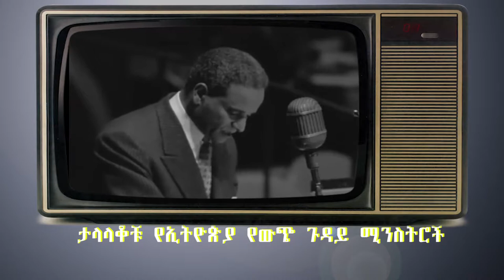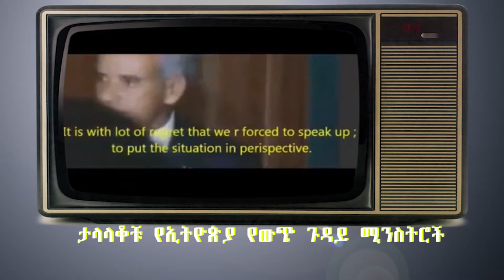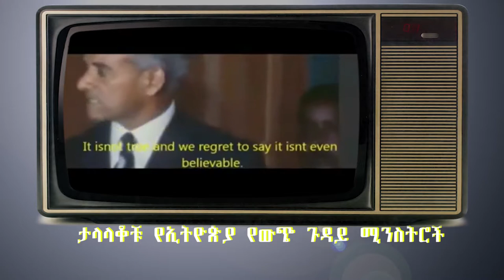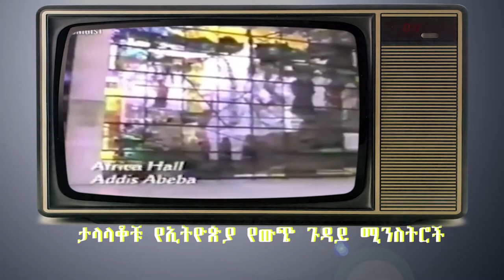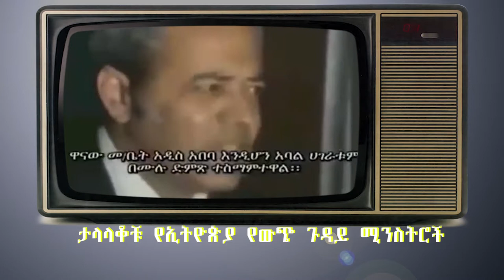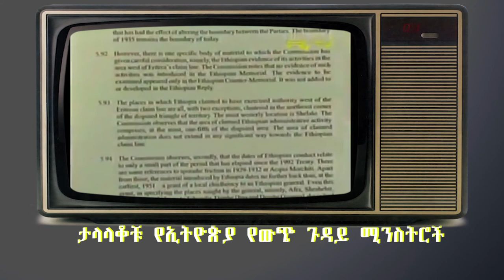ታላላቆቹ የኢትዮጵያ የውጭ ጉዳይ ሚንስትሮች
የኢትዮጵያ የውጭ ጉዳይ ሚኒስቴር መስሪያ ቤት ባለፉት 27 የፋሽስት ወያኔ የአፓርታይድ የአገዛዝ ዘማንት የመንደር ኮልኮሌዎች እየተሾሙ ሳያጨማልቁትና ኢትዮጵያን ሳያዋርዱበት ኢትዮጵያንና መላውን ጥቁር ሕዝብ ያስከበሩ፣ አስደናቂ አለማቀፋዊ የታሪክና የዲፕሎማሲ ሙግት አካሂደው በማሸነፍ ከምዕራባውያንና ከምስራቃውያን ኃያሎች መንጋጋ አገር መንጥቀው ወደ እናት ምድሯ ያስመለሱ፣ ኢትዮጵያን በእውነትም the beacon of hope of the African continent ያደረጉና ሰርተው የማይደክሙ ታላላቅ Statesmen በሚኒትርነት ያገለገሉበት ተቋም ነው።

ከታች ያተምኋቸው ተንቀሳቃሽ ምስሎች በተለያየ ጊዜ የኢትዮጵያ የውጭ ጉዳይ ሚንስትር የነበሩ ግለሰቦች ያደረጓቸው ንግግሮች ናቸው። አበው አገር ሲያረጅ ጃርት ያበቅላል ይላሉ፤ የኢትዮጵያ የውጭ ጉዳይ ሚንስትር ወንበር ከሎንዶን ስኩል ኦፍ ኢኮኖሚክስ ምሩቁ ይልማ ዸሬሳ፣ በፖለቲካል ኢኮኖሚ በዝነኛው ሶርቦን ዩኒቨርሲቲ ተርሚናል ዲግሪው ላይ ከደረሰው ከአክሊሉ ኃብተ ወልድ፤ በግንባር ቀደሙ ቦስተን ዩኒቨርሲቲ በአለም አቀፍ ግንኙነት እስከ ጥግ ከተማረው ከታላቁ ከተማ ይፍሩ፤ በስመ ገናናው የል ዩኒቨርሲቲ እስካሁን ድረስ ያልተደፈረ ከፍታ ላይ ወጥቶ በህግ የድህረ ምረቃ ትምህርቱን ካጠናቀቀውና «ትምህርትስ እንደሱ» ከተባለለት ከአርበኛው ኮሎኔል ጎሹ እጅ ወጥቶና ወርዶ ከውጭ ጉዳይ ስራ ጋር ምንም ግልኙነት የሌላቸው መደዴዎች በሆኑት በበያጁ ስዩም መስፍን፣ በላቦራቶሪ ቴክኒቪያኑ ቴዎድሮስ አድሀኖምና በሌጣው በወርቅነህ ገበየሁ እጅ ወድቆ ሲናፍርበት ኖርን!